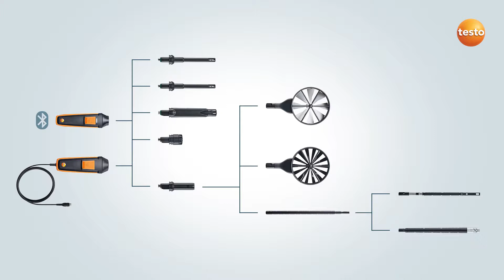The Testo probe system for maximum measurement convenience | Be sure. Testo